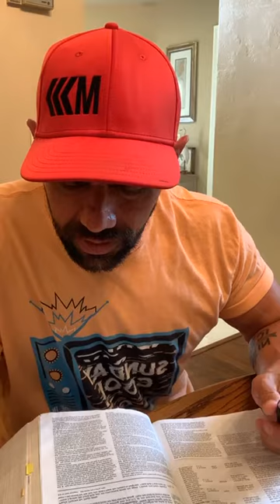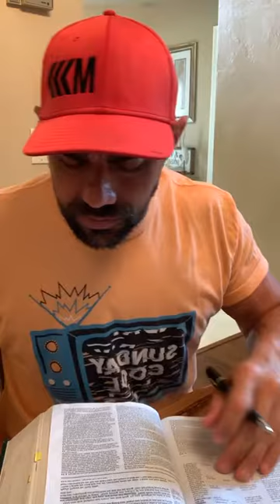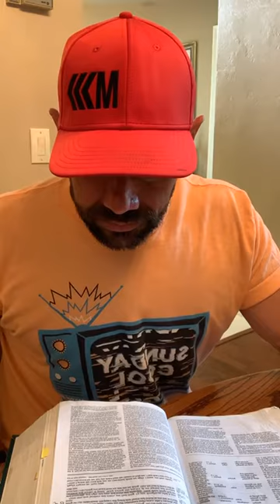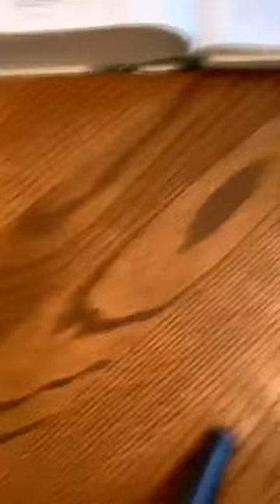Breakfast and Bible Week 4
Breakfast and Bible with Pastor Lance Week 4 Philippians 4